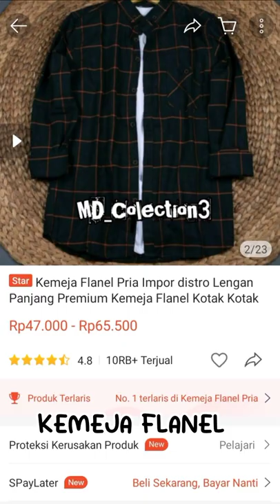3 OUTFIT WAJIB KULIAH!! | Link produk dikomentar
3 Outfit Wajib Cowok